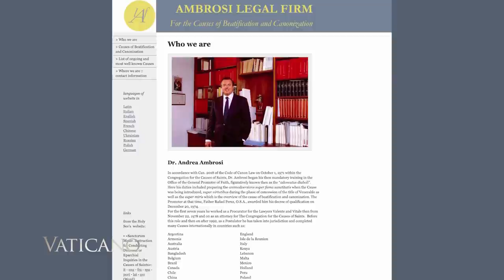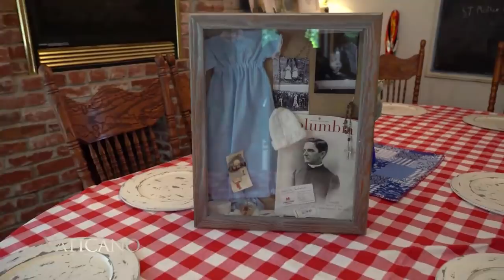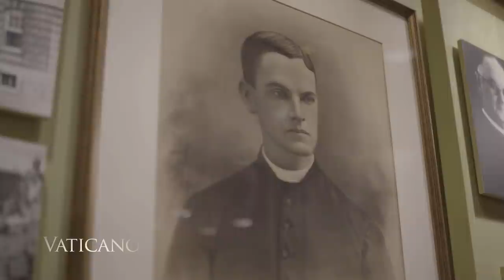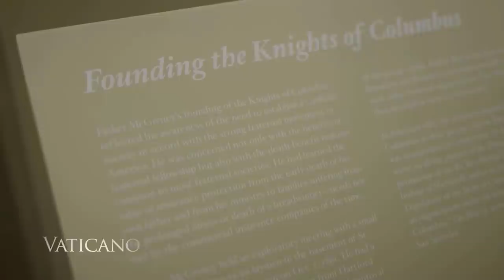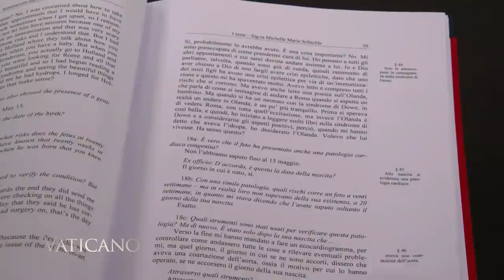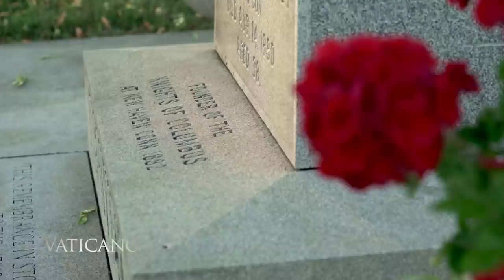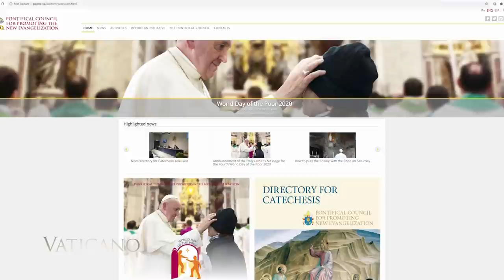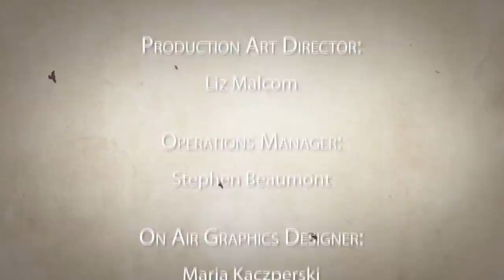Discover Fr. Michael McGivney's road to Beatification & possible future Sainthood | EWTN Vaticano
This Week on EWTN Vaticano. Ep440.

Fr. Michael McGivney, founder of the Knights of Columbus, the world's largest Catholic fraternal organization will soon be declared “blessed”. It is just a step prior to sainthood.

Father Michael McGivney was not only the remarkable founder but also the exemplary pastor who sacrificed his own life for serving his people during the pneumonia pandemic in 1890.

In this special Episode we will discover the life, work and legacy of a simple American parish priest who hears our prayers and, with God’s grace, can perform miracles in our lives.